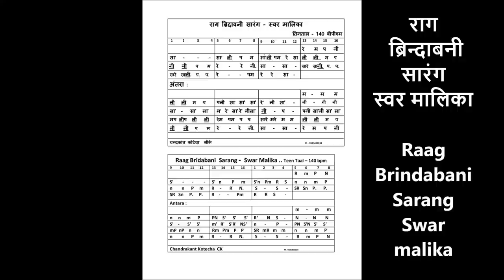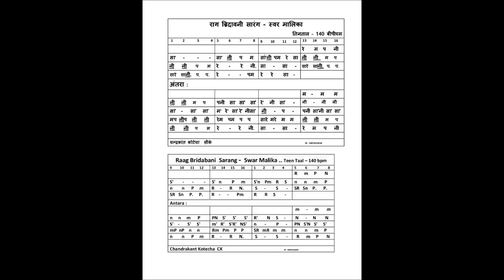Brindabani Sarang | Swar malika | Re Ma Pa Ni Sa' | Flute Tutorial राग ब्रिन्दाबनी सारंग स्वर मालिका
रे म प नी सा’, ये स्वर मालिका राग ब्रिन्दाबनी सारंग की बहुत ही प्राचिन, प्रसिद्ध व  पारम्पारिक स्वर मालिका है । इस वीडीओ फ्लुट ट्युटोरीयल मे इस स्वर मालिका को स्वरांकन के साथ गायन मे एवं बांसुरी पर बजाकर शिखाया गया है । बांसुरी व कोइ भी वाध्य यंत्र के विध्यार्थी यह ट्युटोरीयल को देखकर भलीभांती यह ब्रिन्दाबनी सारंग रागकी स्वर मालिका शीख सकते है ।
धन्यवाद ।

Very old, famous and traditional Swar Malika of Raag Brindabani Sarang is explained here in this Flute Tutorial Video.  It will be very easy to understand this swar Malika Lesson as Notation of it is elobarated by singing in vocal as well as played on Flute.